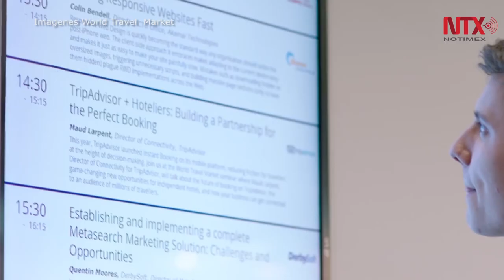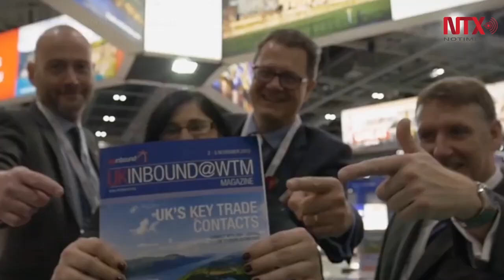Quintana Roo estrenará en Londres nueva estrategia de promoción, Marisol Vanegas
El gobierno de Quintana Roo a través de la Secretaría Estatal de Turismo participará en la Feria Turística World Travel Market en Londres